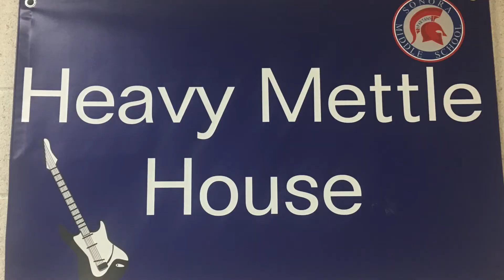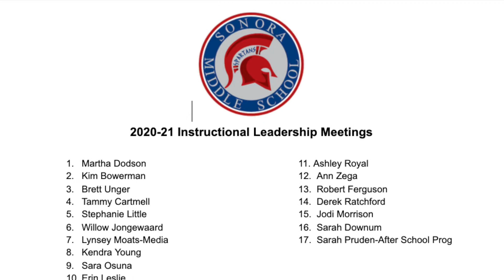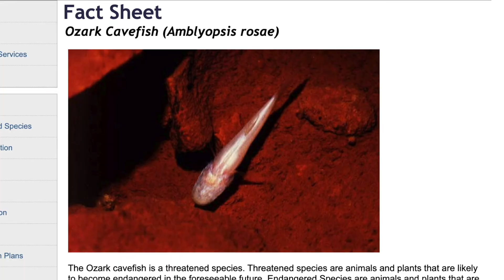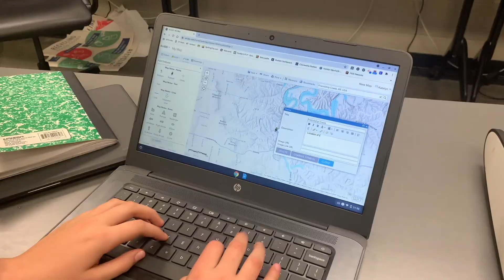Sonora Middle School, STW 2021 Organizational Structures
Check out why Sonora Middle School is a Diamond School to Watch!